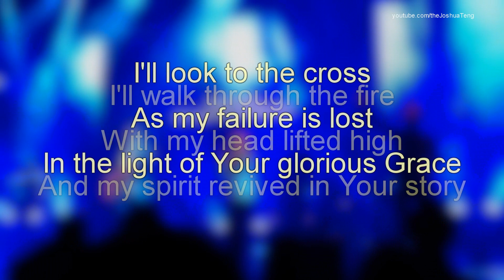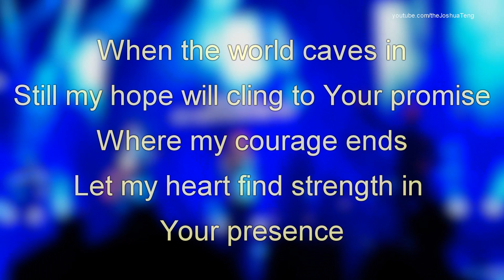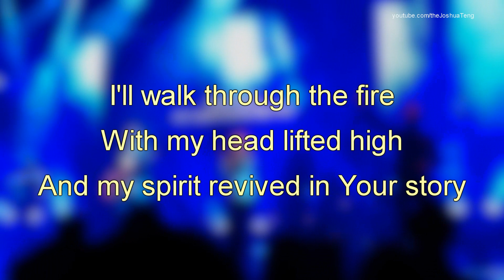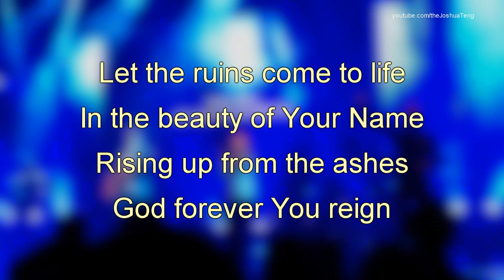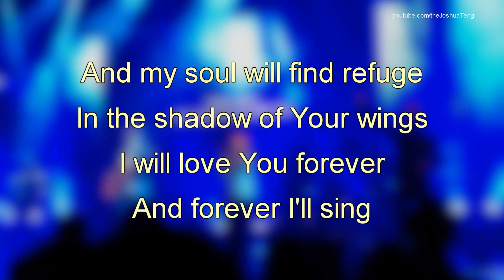Glorious Ruins cover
Cover of Glorious Ruins by Hillsong. Be blessed:)